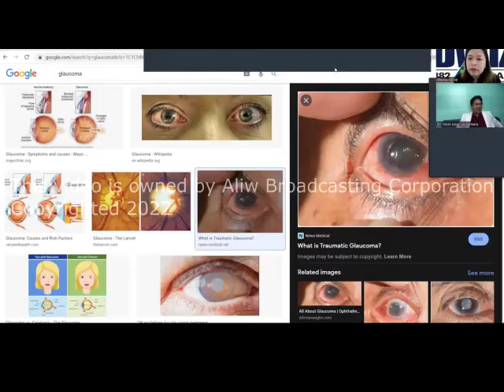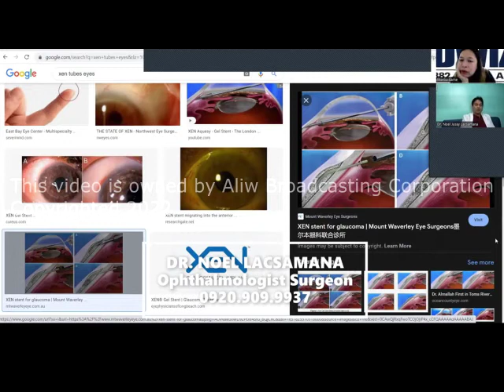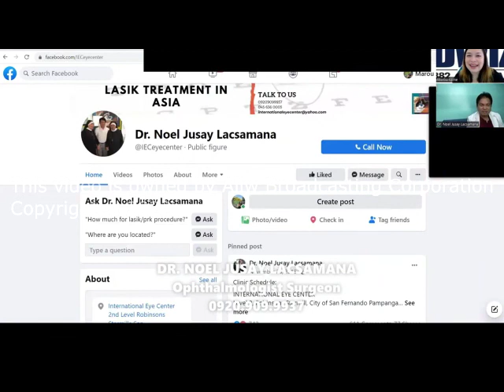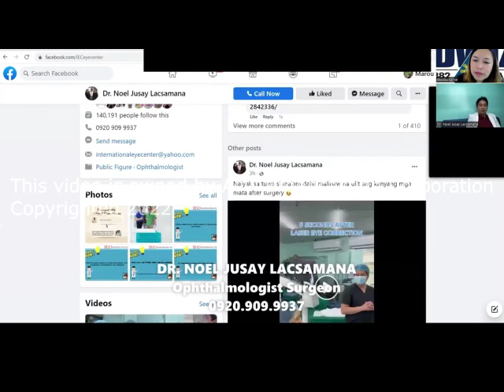MAY 12, 2022 RADYO KLINIKA